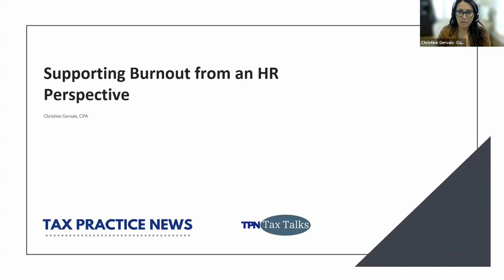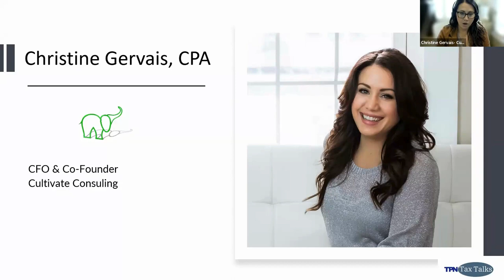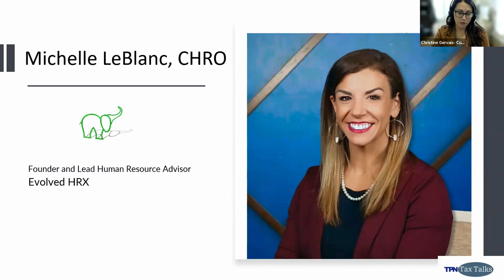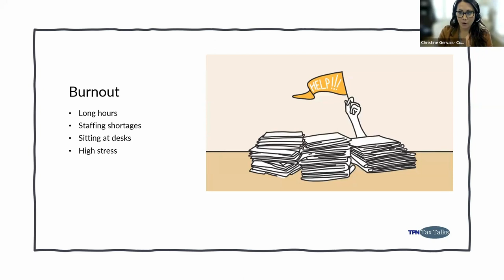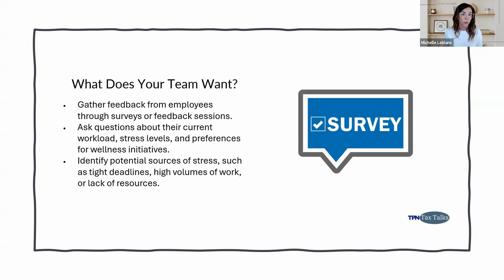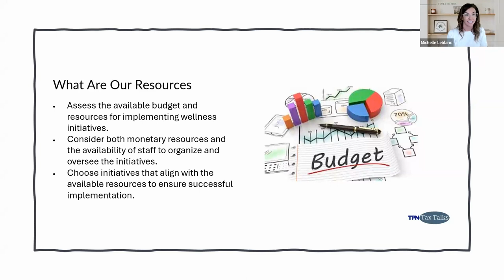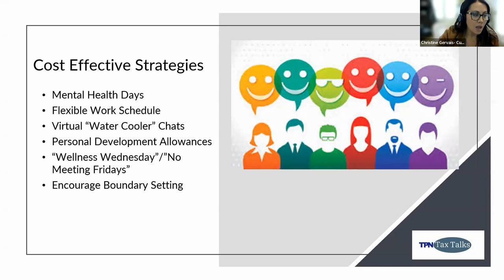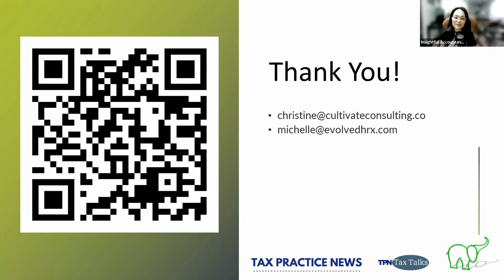Supporting Burnout from an HR Perspective | TPN Tax Talks April 2024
Supporting Burnout from an HR Perspective

If you and your team are suffering the typical tax season burnout, join us for this quick look from the HR perspective at what can help bolster moral for you and your team. Better than just finding efficiencies, this Tax Talk focuses on what your people really need